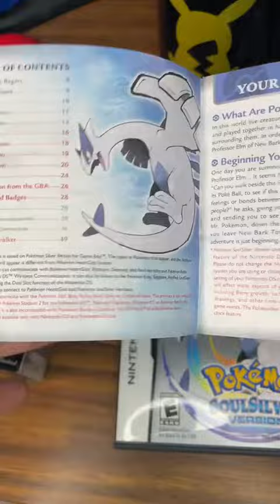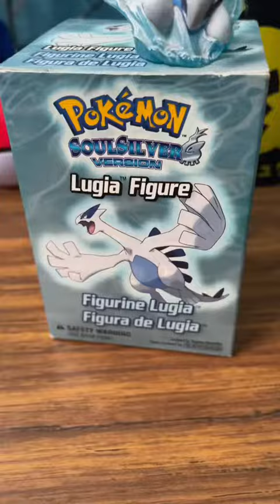Unboxing Retro: Pokémon Soul Silver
La musica utilizada para el intro del video y del canal, esta bajo la licencia de Creative Commons. La musicalización de la misma esta a cargo de Hyper Potions: